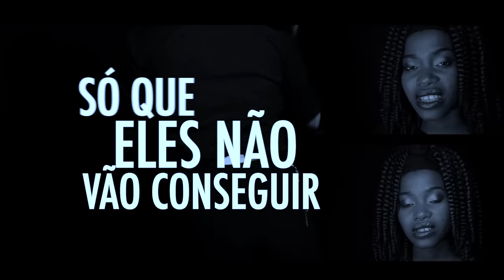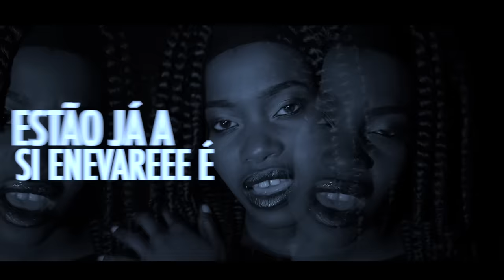Filomena Maricoa e Messias Maricoa - Dor de Cotovelo | Oficial Video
Filomena Maricoa e Messias Maricoa - Dor de Cotovelo

Letra by Messias Maricoa & Filomena Maricoa
Musica by DaytonBeats
Directed by Ik.Tv